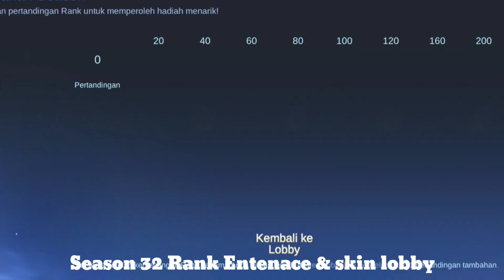HERLEY ELITE SKIN 100 DIAMOND | ALL STAR & SHINING STAR EVENT UPDATE | EPIC RECALL RESALE | MLBB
IN THIS VIDEO I'LL SHOW YOU HERLEY ELITE SKIN 100 DIAMOND | ALL STAR & SHINING STAR EVENT UPDATE | EPIC RECALL RESALE

* All credits goes to Shanghai Moonton Technology Co. Ltd.. However if still there's a problem with the video I am ready to remove, for that please contact me on and not directly strike the channel because it will make a bad impression on the channel.

Copyright by ©K'Gaming free to use